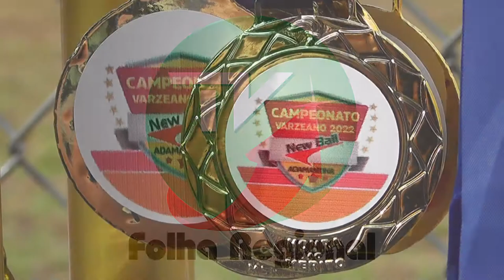TV FOLHA REGIONAL - Final do Varzeano 2022 Adamantina